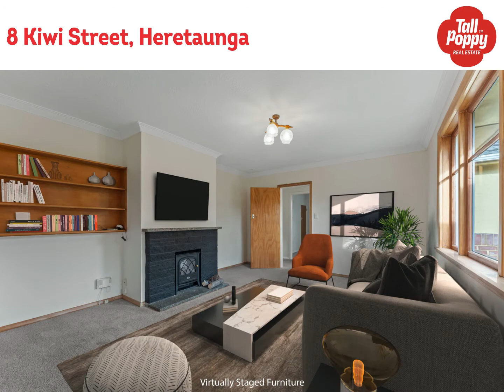Kiwi Classic!8 Kiwi Street, Heretaunga! Enquiries over $849k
Kiwi Classic!
8 Kiwi Street, Heretaunga! Enquiries over $849k

Beautifully presented 120m2 family home, located in the ever popular Heretaunga Park Suburb!

Featuring 3 double bedrooms, tidy bathroom, separate lounge with electric heater, separate dining area with heat pump & separate modern kitchen. The interior is tastefully decorated & has full ceiling & underfloor insulation which keeps the house nice & cosy.

Situated on 536m2 of flat, fully fenced easy care garden & lawns it also features a good sized single garage.

It's all about location & 8 Kiwi Street has it in abundance, being zoned for Silverstream Primary School, close to parks, bus & train services & minutes away from the local shops, cafes & supermarket.

A home with loads to offer. Don't miss out!